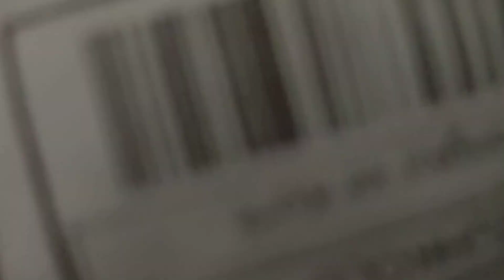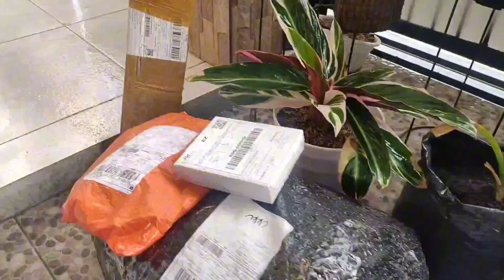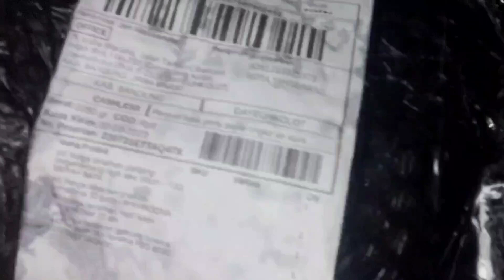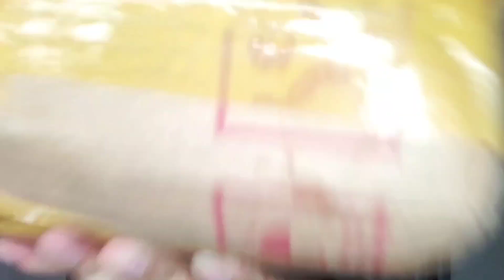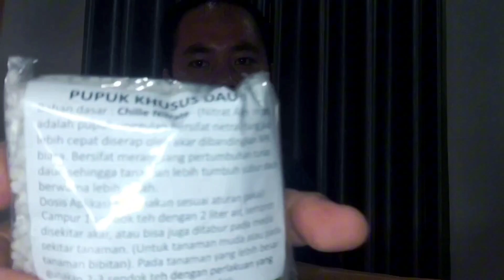Belanja Online Sesuai Mood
Belanja sesuka hati and hasilnya hmmm gtulah